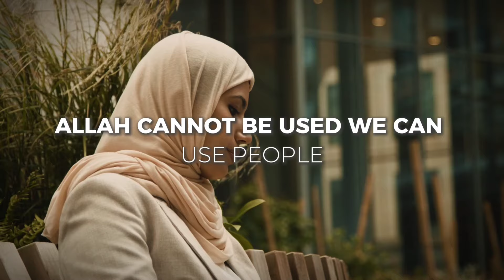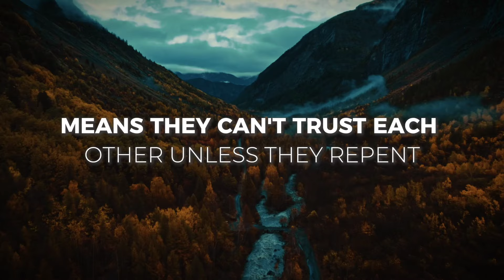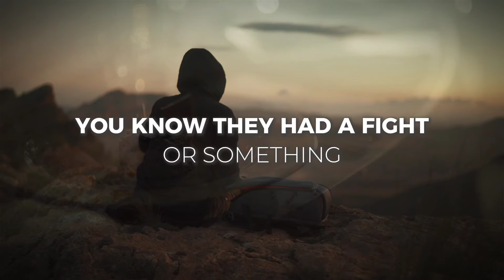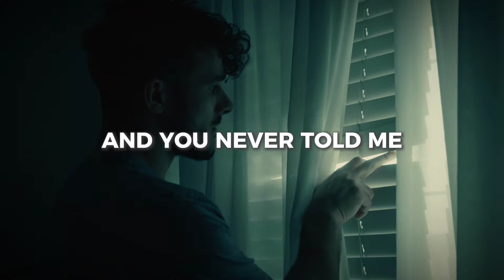PROBLEMS IN ZINA MARRIAGE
[PROBLEMS IN ZINA MARRIAGE  | BELAL ASAD]

📌 Overview:
In this [video], We Talk about what A person Should do who have commited zina, and will Allah forgive them?